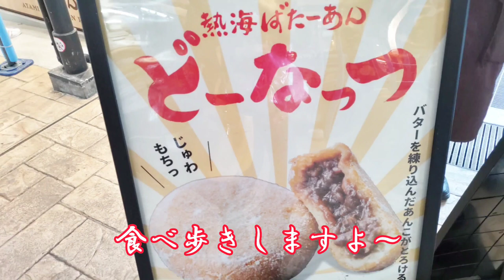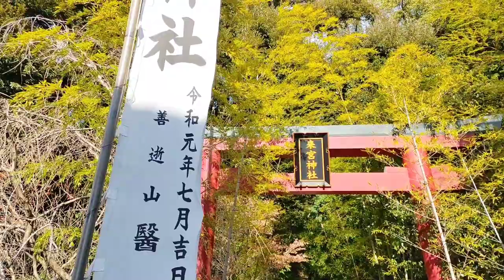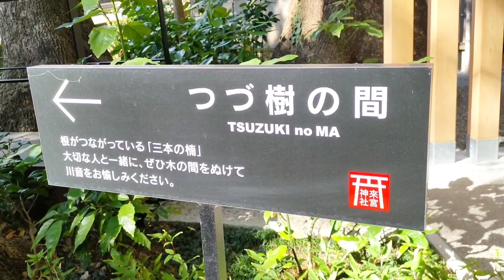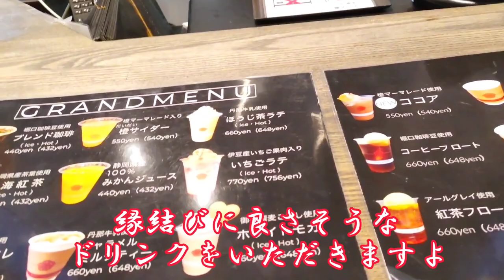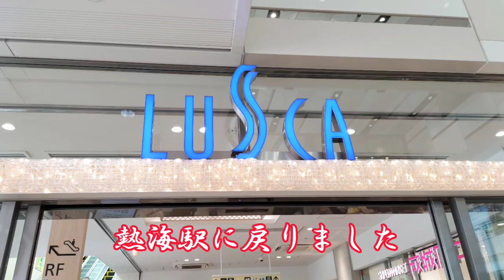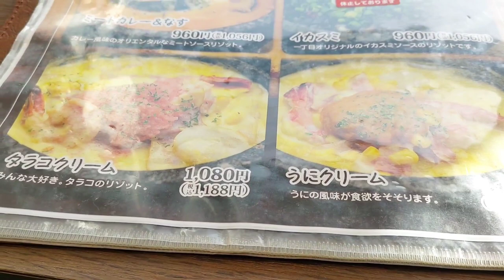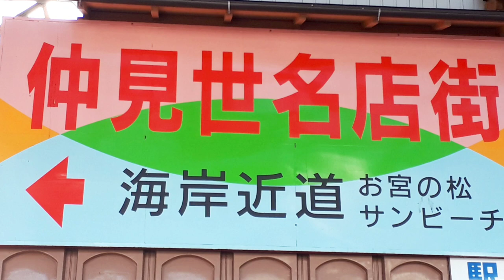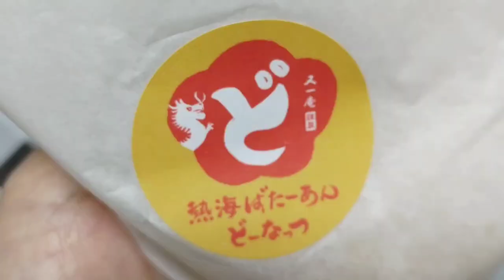【熱海・来宮神社】長寿・縁結び・金運すべての運気を上げて開運グルメ巡り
熱海の最大級のパワースポットの大楠!
熱海の来宮神社神社で全体運を上げて、
熱海の美味しいグルメで金運アップ・縁結び・長寿・商売繁盛・すべての運気を上げましょう～!

○パスタ屋一丁目熱海店
熱海ラスカ3階
11:00~21:00
無休
○来宮神社
熱海市西山町43-1
○鳥居の結び葉
来宮神社鳥居入口
○茶寮　報鼓
来宮神社内
○又一庵
田原本町5-11
10:00~18:00
無休